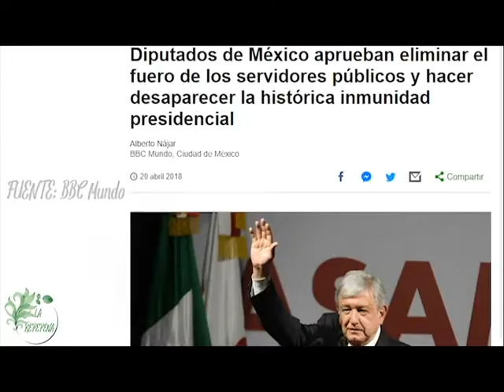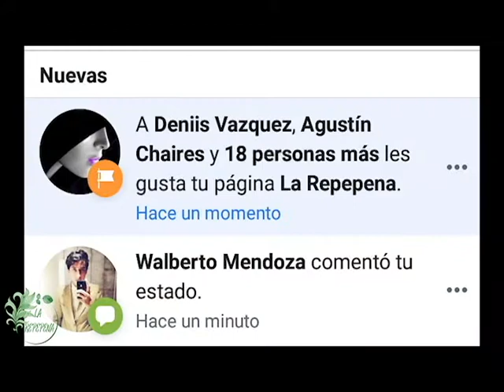¿QUÉ ES EL FUERO?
El fuero es una estrategia política para que los personajes políticos no sean detenidos mientras cumplen su deber.